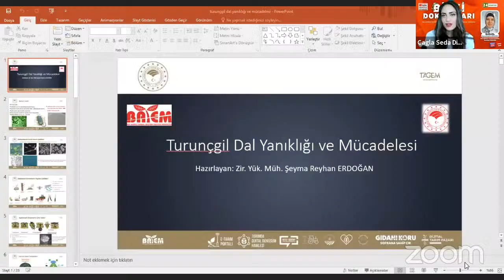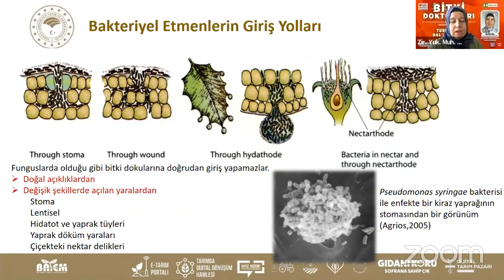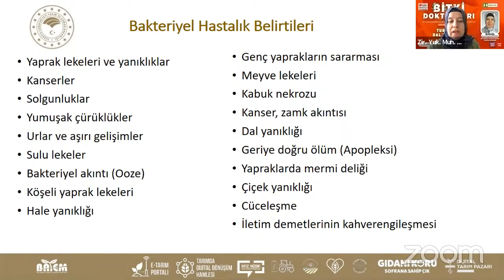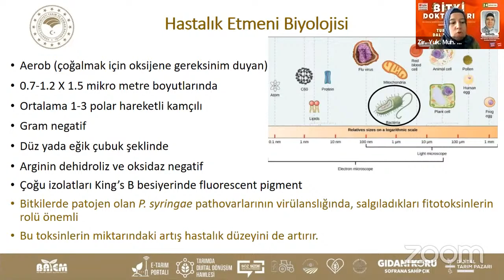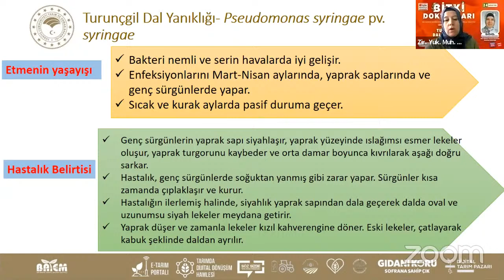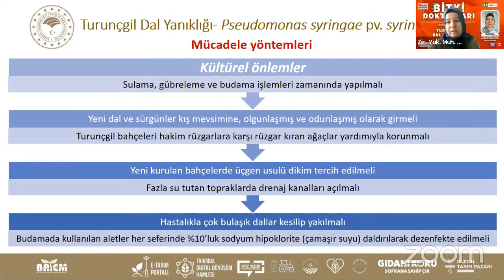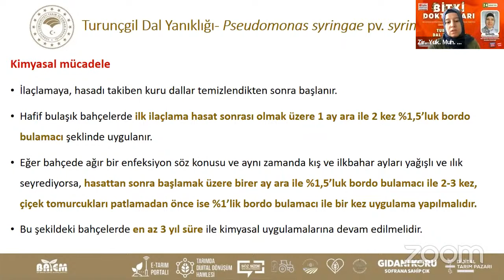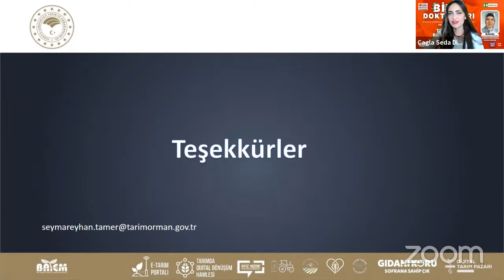Bitki Doktorları 73 - Turunçgil Dal Yanıklığı ( Pseudomonas syringae pv. syringae ) ve Mücadelesi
Turunçgil Dal Yanıklığı ( Pseudomonas syringae pv. syringae van Hall.)